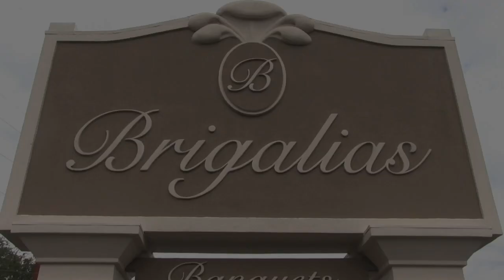Brigalia's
Wedding Recap